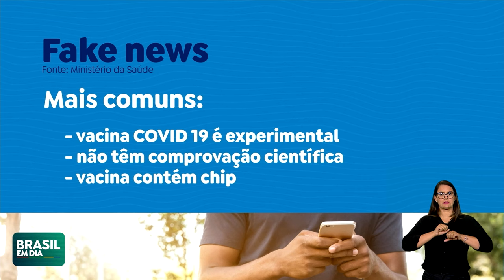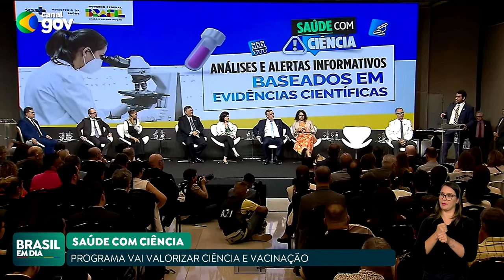GOVERNO LANÇA CAMPANHA CONTRA DESINFORMAÇÃO COM FOCO NA CIÊNCIA E NA VACINAÇÃO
O governo lançou uma campanha contra fake news e desinformação com foco especial na ciência e na vacinação. O programa Saúde com Ciência quer combater as notícias falsas que afetam a execução de programas essenciais, como o da imunização.